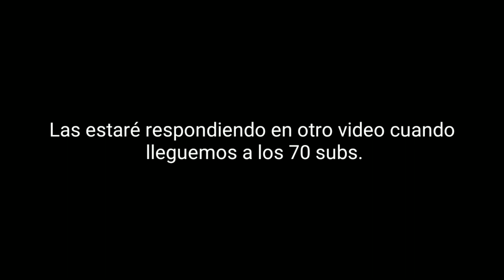¡¡AVISO IMPORTANTE!! 70+ subs :D